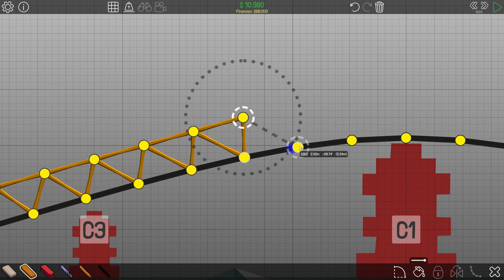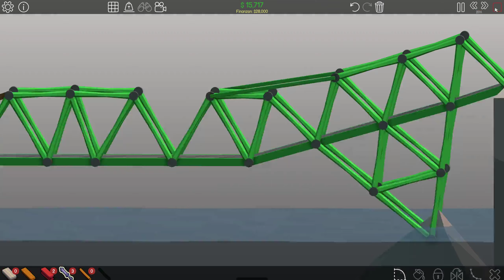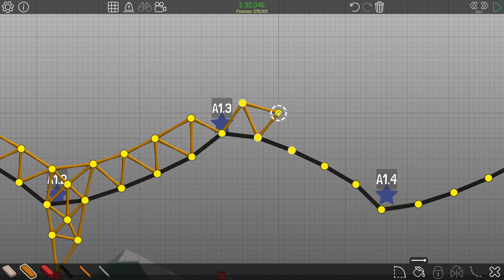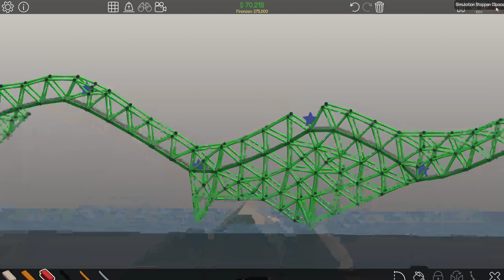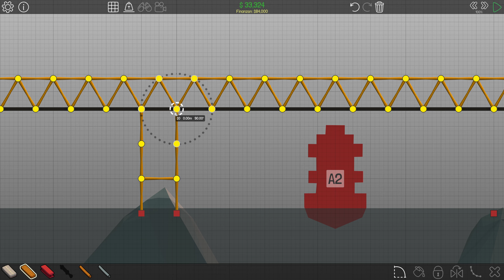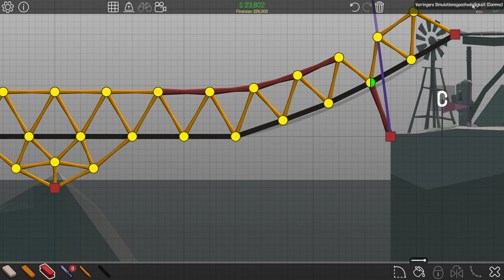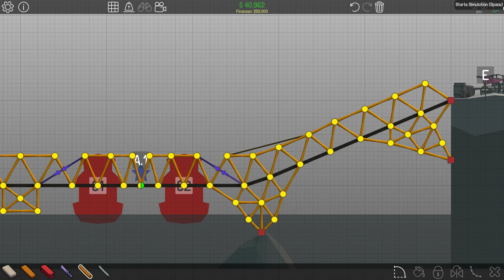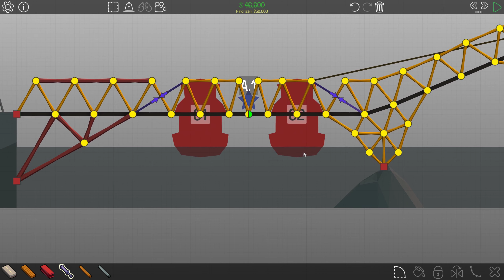Sonntagskram: Poly Bridge. Folge 3 - Sichere Konstruktion!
Sonntagskram - Poly Bridge. Folge 3.
Viel Vergnügen!